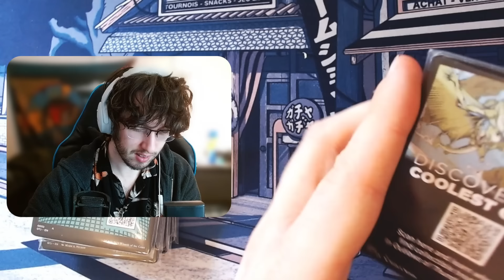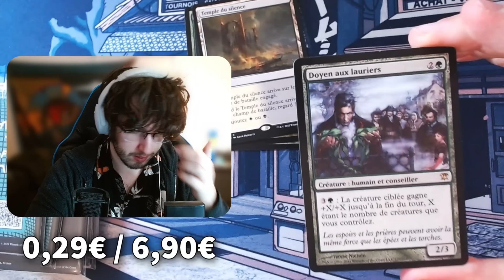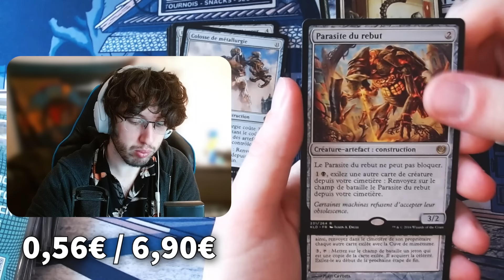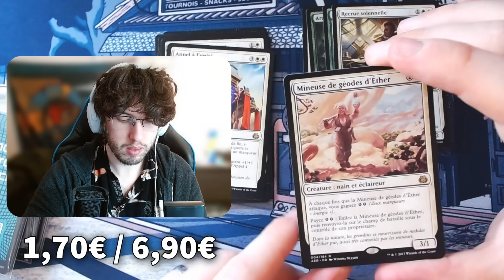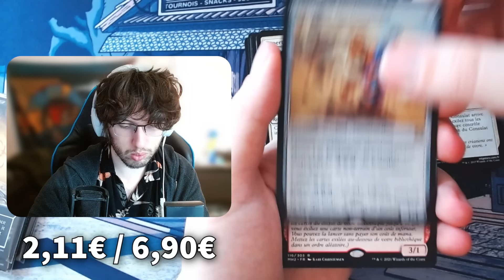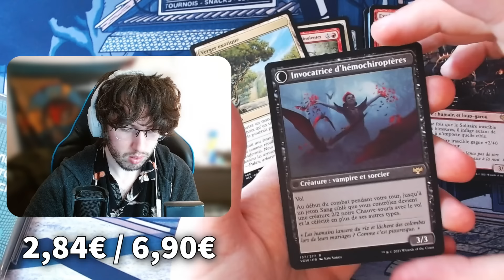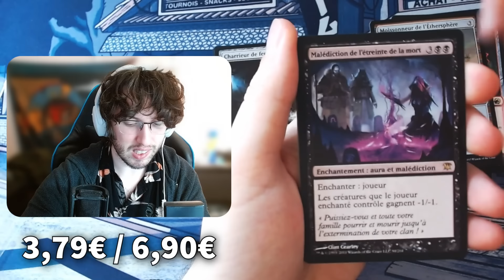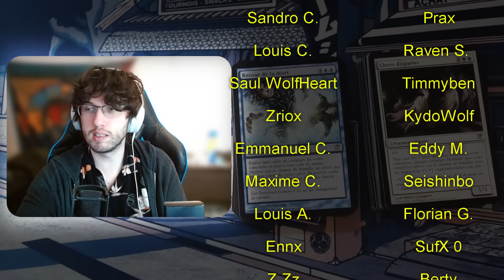50 rares pour 7€, mais combien sont jouables ?